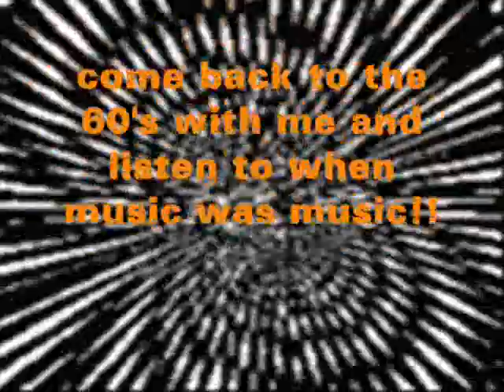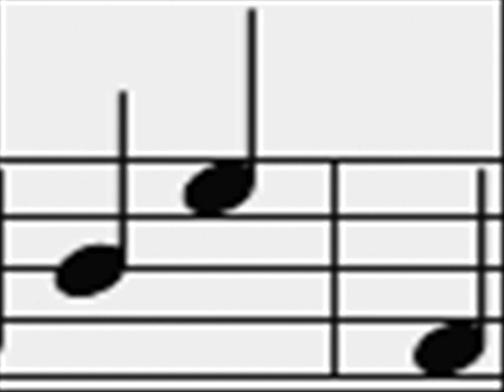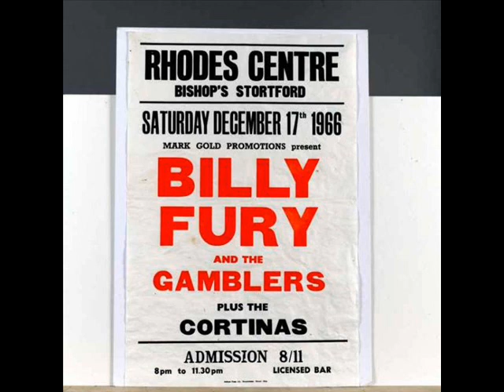PAUL STAINES sings IT'S ONLY MAKE BELIEVE tribute BILLY FURY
my version of Billy Fury's IT'S ONLY MAKE BELIEVE for my dear friend Marguerite